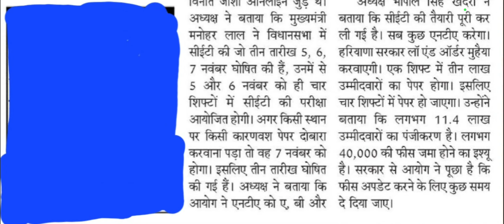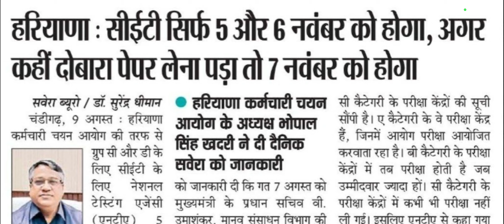Hssc Chairman Interview : CET Portal दोबारा खुल सकता है!! CET Exam 5, 6 November को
*हरियाणा CET एग्जाम 5 और 6 नवंबर को होगा अगर किसी कारण से कही पे एग्जाम ना होने पाएं तो 7 नवंबर को होगा  4 शिफ्टों में एग्जाम होगा एक शिफ्ट में 3 लाख बच्चो का एग्जाम होगा  जिसकी फीस अब भी पेंडिंग है सायद एक बार और पोर्टल को ओपन किया जा सकता है